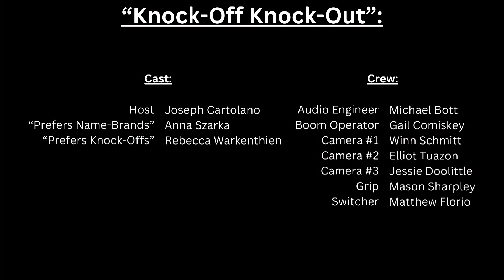DMJ340FA2023AM2 Project #1 Knock Off or Knock Out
Interview or Debate production. Each production group will decide if they want to produce a interview segment or a debate focused on a specific issue. Both options will require obtaining talent, writing questions, set design, graphics creation and other technical considerations.